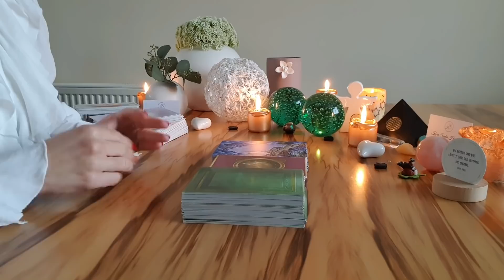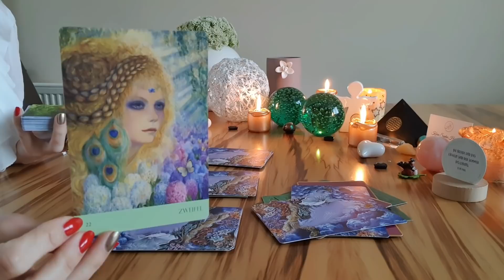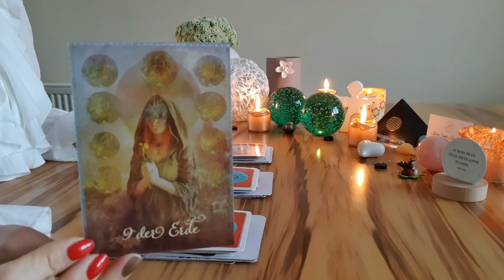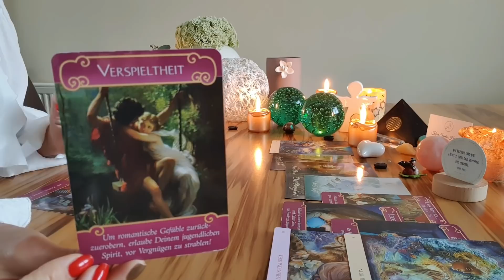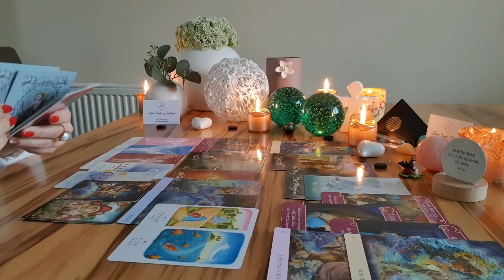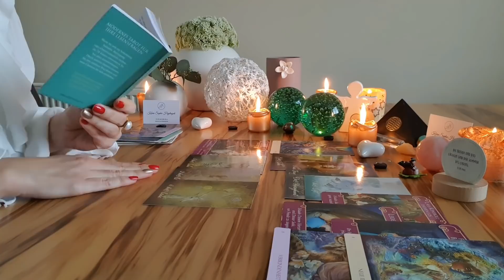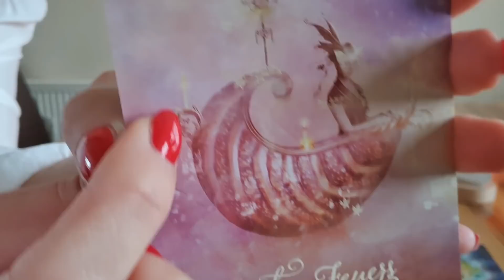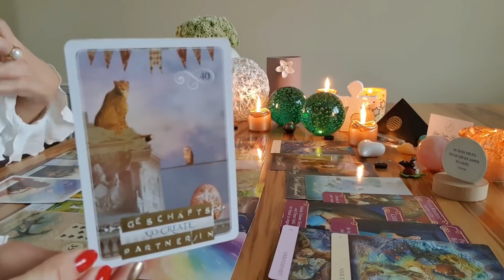Dein 14 Tage "SINGLE-LIEBES-ORAKEL" !!!NEU!!! vom 04.01.-18.01.2021 ❤ "Ein Segen für die LIEBE!" ❤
Ich wünsche Euch vom Herzen ganz viel Freude mit eurer 14 Tägiges Single Wochenorakel! 🎅🍀💝🦋

TITEL:
1) "TANZE NACH DEINER EIGENEN
MELODIE!" 🎼
2) "LASSE DICH VOM GLÜCK WACH
KÜSSEN!" 🐸💋
3) "EIN WUNDER ZU WEIHNACHTEN!"  🌠🎄💕
4) "SONNE MOND UND STERNE!" ☀️🌙🌟

5) SEI DER "MATE" ZU MEINER "SOUL"  💞
6) "SCHÖN DAS ES DICH GIBT,
MEIN SCHATZ" 🥰😍
7) "WIR FREUEN UNS DAS DU DA BIST!" ❤💙
8) "HAPPY NEW YEAR!" ✨
9) "SCHWINGE DEINEN ZUCKERPOPO" 😍

10) "TANZE NACH DEINER EIGENEN MELODIE" für den Mann!" 🙋‍♂️
11) "STERNZEICHEN EINHORN" GLAUBE AN DEINE TRÄUME...
12) "SONNE MOND UND STERNE ES IST DEIN LEBEN MACH WAS DARAUS!"
13) "DU SCHAFFST DAS, MEIN SCHATZ"
14) "KOMM BABY, ES IST DEIN LEBEN"

Ihr könnt Sie sehr gerne bei uns erwerben und erhaltet eines, zwei, drei oder alle vier von mir Halleluja Häferl ganz persönlich
Auf YouTube stelle ich sie alle im Vorspann vor! 😉

"Karin Sophie Hajdinyak

kostenlosen Videos! 😘

Karin Hajdinyak

Raiffeisenbank PÖLLAU-BIRKFELD
IBAN: AT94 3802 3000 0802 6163
BIC: RZSTAT2G023

1. Gilded Reverie Lenarmond und die 2. Kipperkarten by ciro Marchetti Verlag Königsfurt Urania

1. Das Einhorn Orakel, 2. Engel-Therapie Orakel, 3. das Engel Orakel der Liebe, 4. das Engel-Orakel für jeden Tag und 5. das magische Orakel der Feen von Doreen Virtue Verlag Allegria

Weinachts-Tarot Karten sind von Etsy und sind von WisdomByKK Shop

WICHTIG !